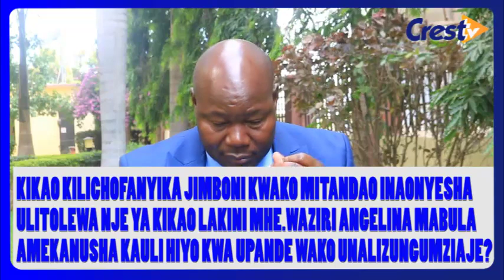𝐊𝐈𝐌𝐄𝐔𝐌𝐀𝐍𝐀🛑𝗪𝗮𝗶𝘁𝗮𝗿𝗮 𝗮𝗺𝘁𝗮𝗻𝗱𝗶𝗸𝗮 𝗵𝗮𝗱𝗵𝗮𝗿𝗮𝗻𝗶 𝗪𝗮𝘇𝗶𝗿𝗶 𝗔𝗻𝗴𝗲𝗹𝗶𝗻𝗮 𝗠𝗮𝗯𝘂𝗹𝗮| 𝗠𝗹𝗶𝗻𝗶𝘁𝗼𝗮 𝗸𝗶𝗸𝗮𝗼𝗻𝗶 𝗵𝗶𝗶 𝗹𝗮𝗮𝗻𝗮 𝗶𝘁𝗮𝗸𝘂𝘁𝗮𝗳𝘂𝗻𝗮